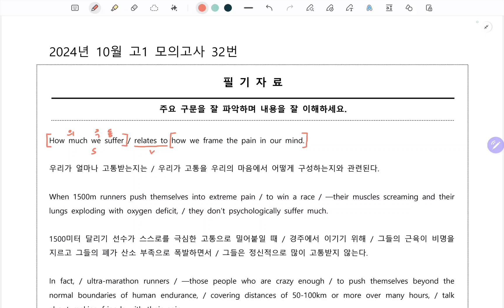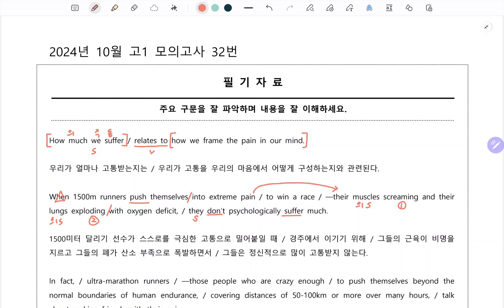2024 고1 10월 모의고사 영어 32번 구조분석 강의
2024 고1 10월 모의고사 영어 32번 구조분석 강의